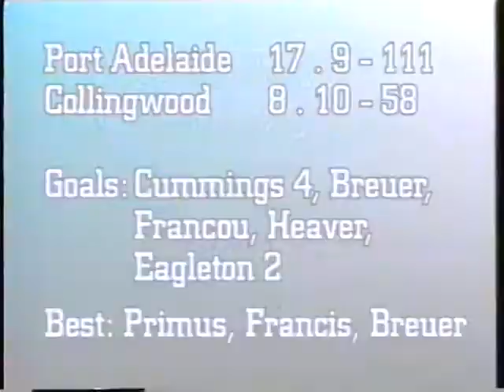Round 16 Collingwood VS Port Adelaide 1997 Fabian Francis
Round 16 Collingwood Magpies VS Port Adelaide Power 1997. Fabian Francis was the star for the Port Power. This was the 1st time the Power has ever beaten the Collingwood Football Club.